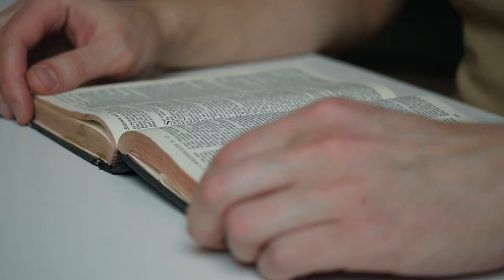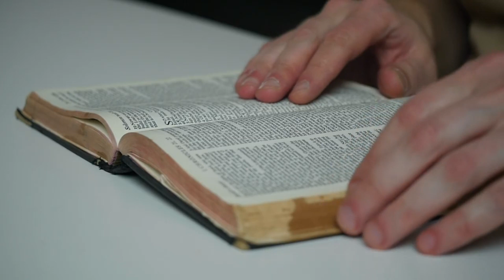Великий піст. ЧЕТВЕР. П'ятий тиждень. 7 тижнів з Євангелієм від Йоана